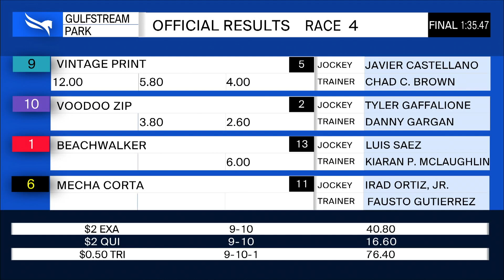Gulfstream Park February 22, 2020 Race 4